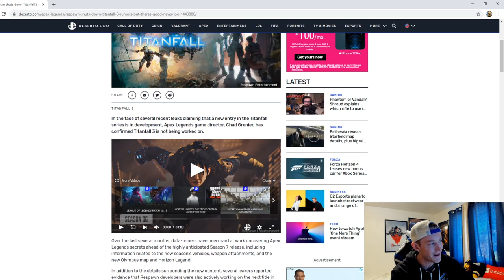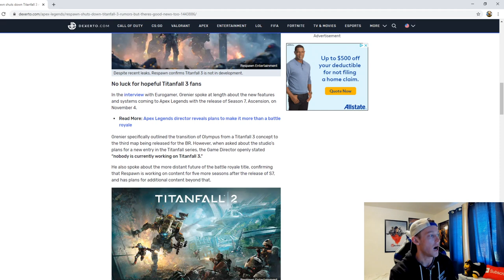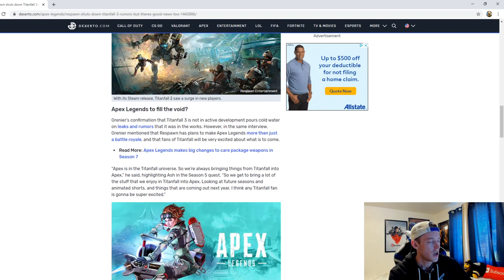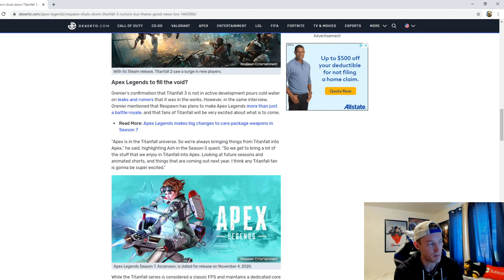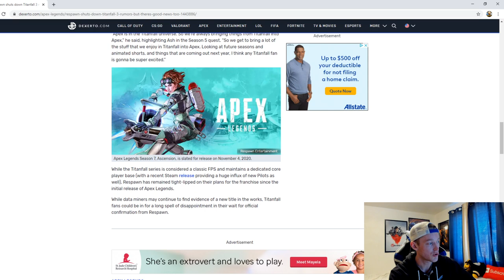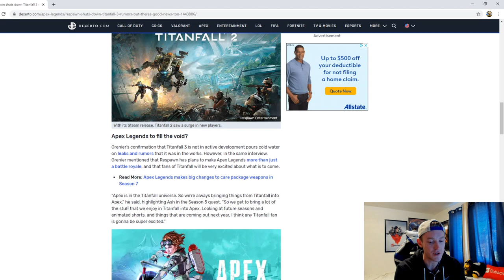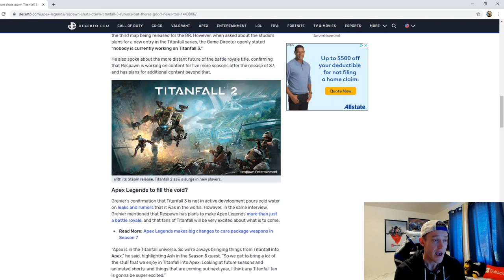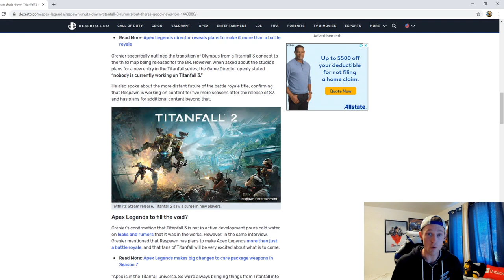WHY Titanfall 3 MAY NEVER HAPPEN - Eight Below Show